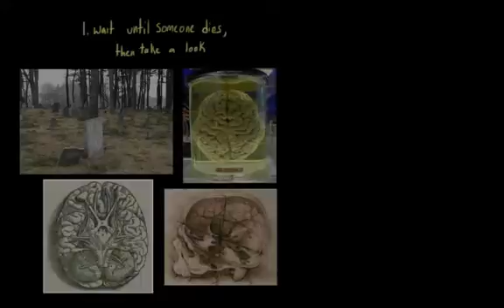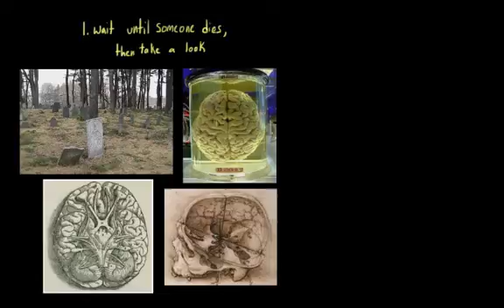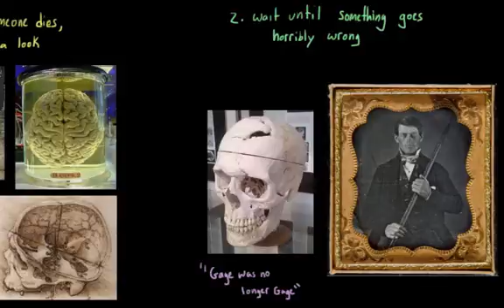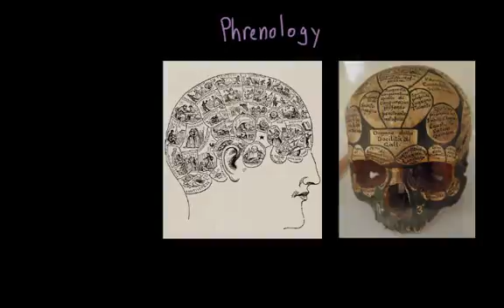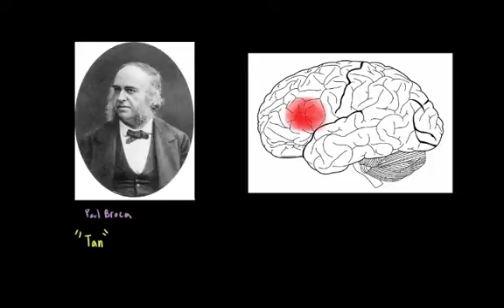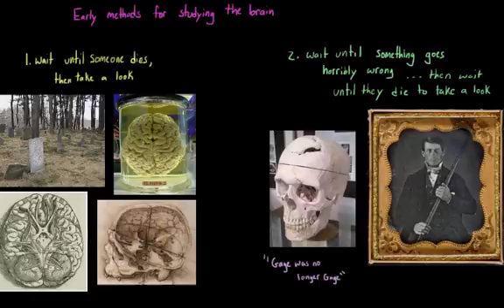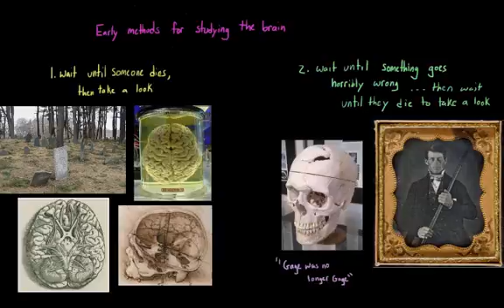Introduction to Psychology: Early methods of studying the brain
What are some early ways that scientists and doctors studied the brain?